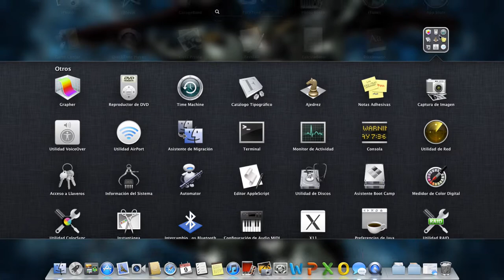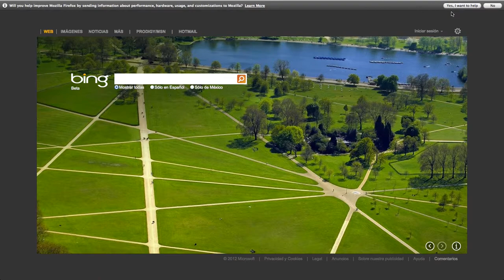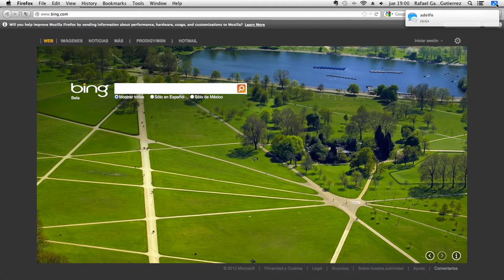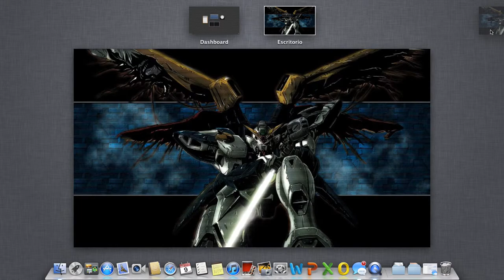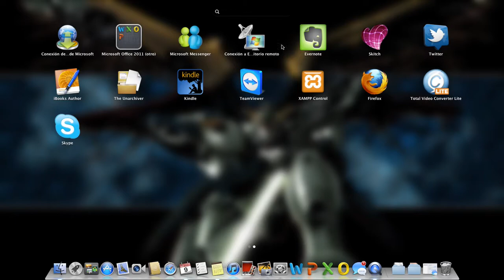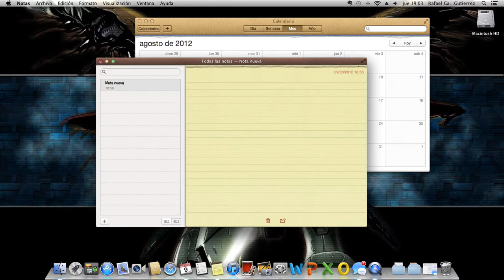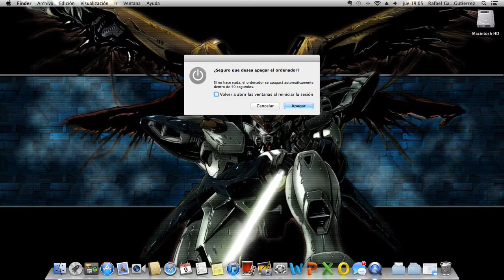Introducción a Mac Os Mountain Lion parte I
En este video hacemos una introducción a la interfaz de la nueva versión de Mac OS, esta serie de vídeos esta pensada para usuarios de windows que quieran conocer mas de este sistema operativo